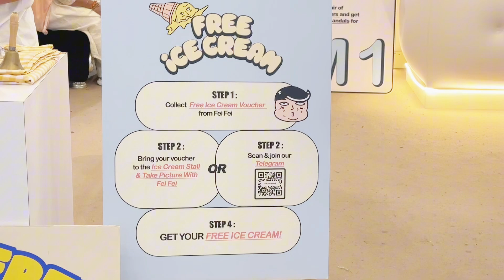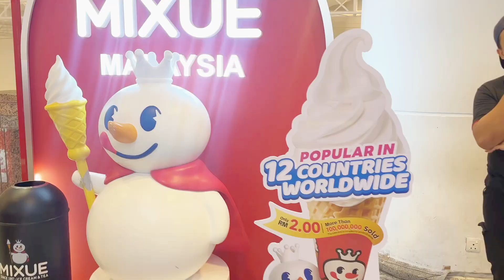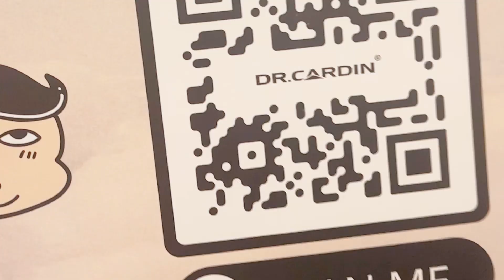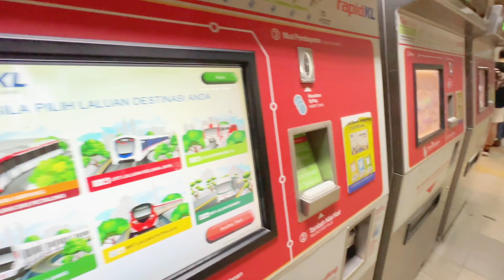Malaysia Square Times mall 😍 यहाँ बोहोत अच्छे लोगों हैं